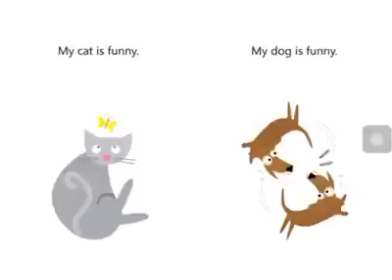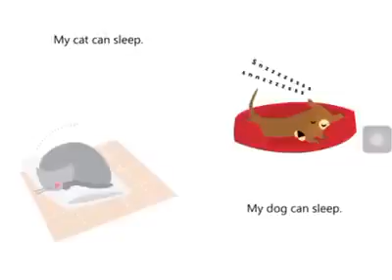BMyC Challenge 2019 - Trần Nhật Hà My 2010 - My Cat, My Dog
Bạn Trần Nhật Hà My (2010) đọc truyện My Cat, My Dog tham gia chương trình BMyC Challenge 2019 với mong muốn ngày càng tự tin và diễn đạt bằng tiếng Anh như tiếng Việt.